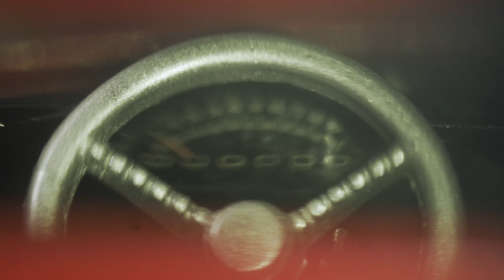Restoration Ford F100 Model Car In The Movie Fast And Furious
Ford F100 restoration
Oh, I've gathered an interesting old car model.It is a 1:24 miniature car model of the Ford F100 like in the Fast and Furious film.Come on, please watch all the videos to see if your car's renewal mission is complete.
I have a strong passion for miniature model cars.  So I thought about restoring old models to new ones.  Hope it will please those who follow the model.
Thanks for your support and watching, I really appreciate it